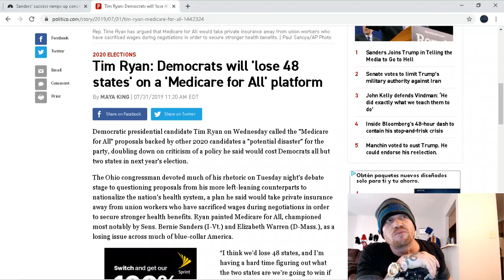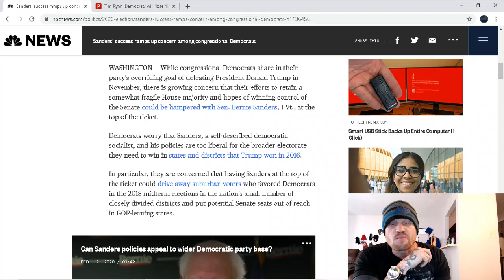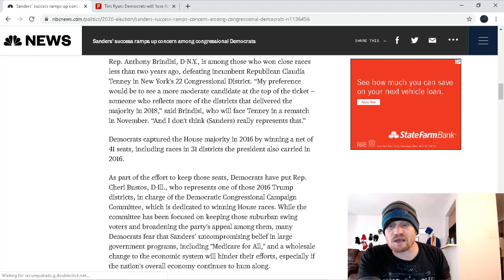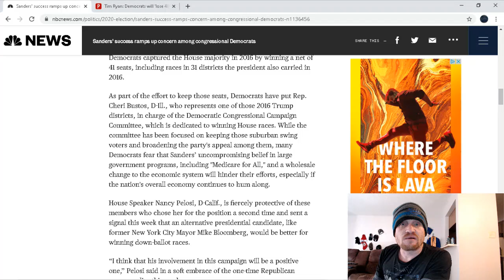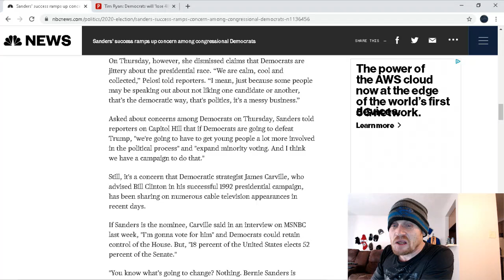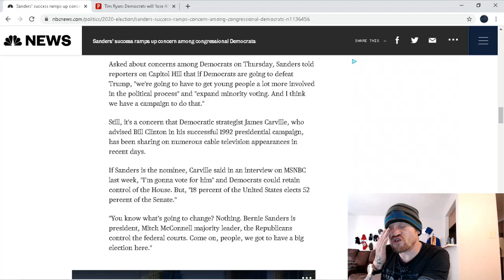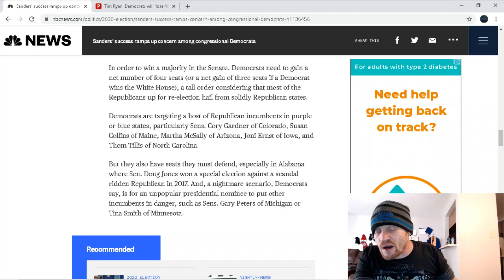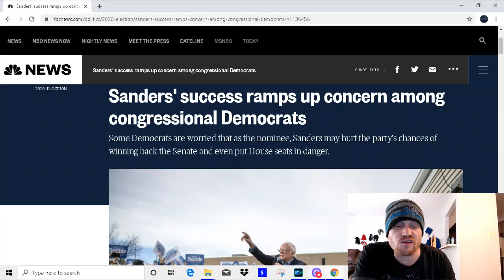DEMS concerned Bernie will win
democrats are concerned # Bernie will win, Putting trump back for 4 more years